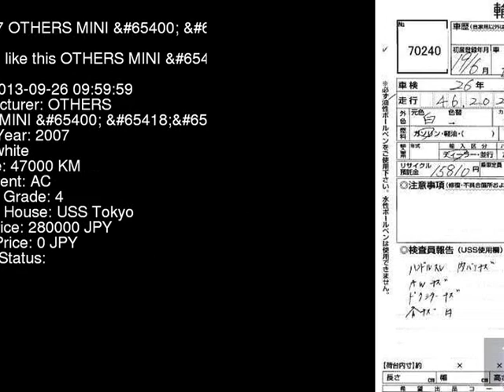2007 OTHERS MINI __ RF16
the Authority on JDMs since 2007!  . Details on this car from auction in Japan